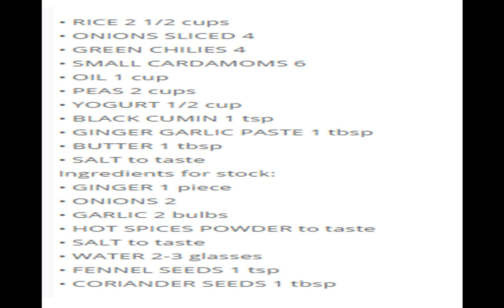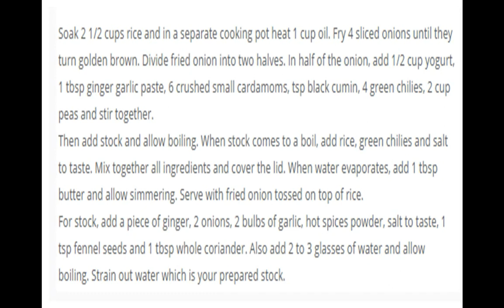Peas Pulao Recipe